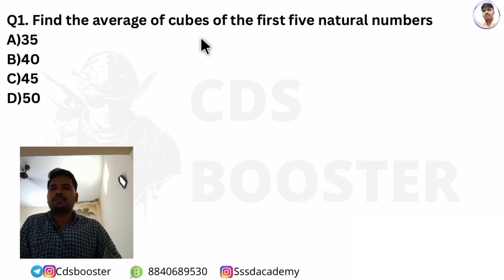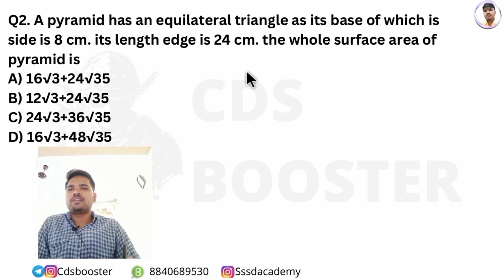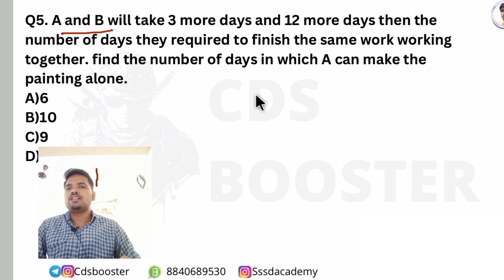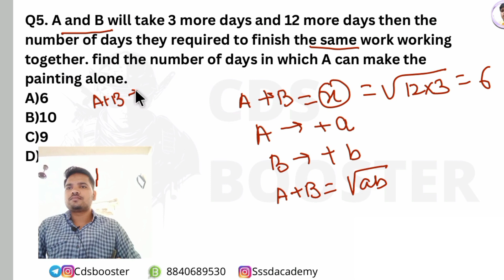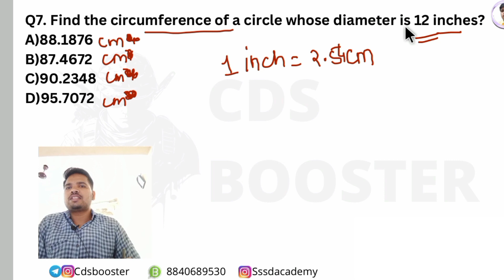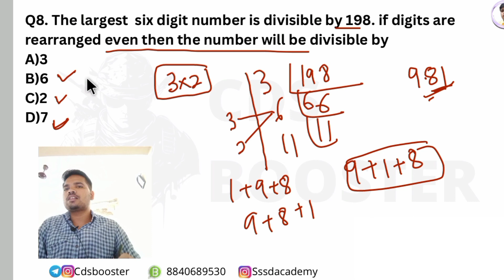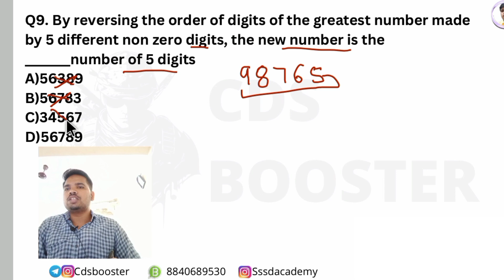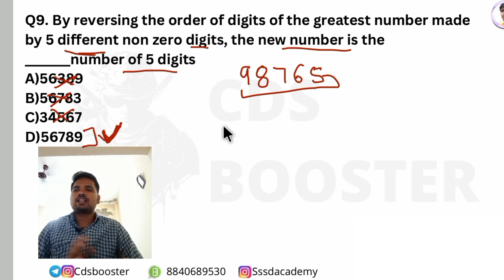CGL tier 2 Most important questions 🔥🔥| Part 1 | Cgl 2023 -2024